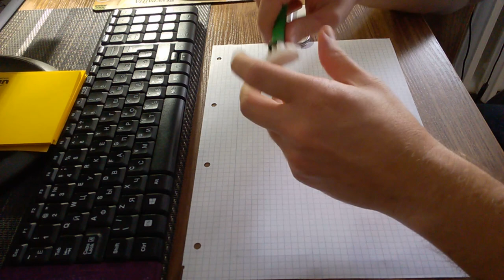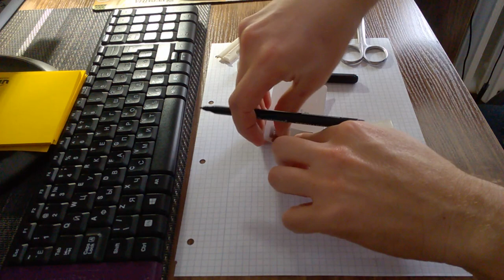Модернизация аквариумного скребка | Делаем безопасный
Для опытных это не новинка а вот для начинающих аквариумистов будет полезно и безопасно.
для дома,квартиры, производства, 220-380 Вольт, Продаем по Украине и России. Интересно? Мой вайбер 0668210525 Дмитрий.
Если желаете помочь в развитии канала вот ссылка